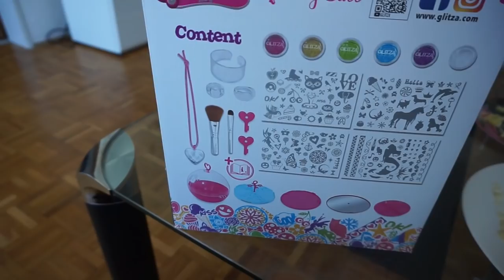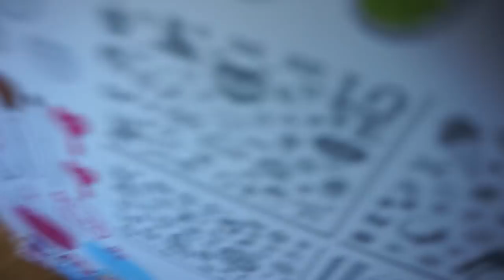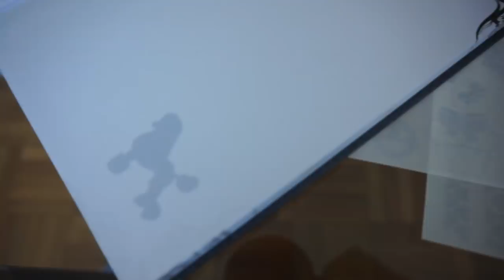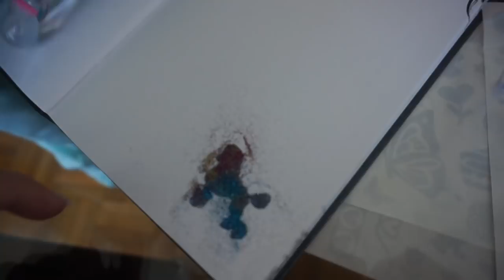FAMILIENVLOG l GEWINNSPIEL l VERLOSUNG l WERBUNG l FAMILIE SAID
* BEARBEITUNGSPROGRAMM : IMOVIE

Packstation :

Emel Said
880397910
Packstation 129
51103 Köln